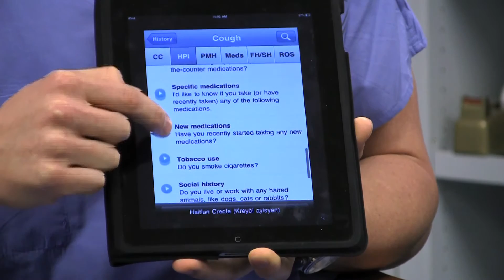UCSF Med Students Invent Mobile Medical Translation App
Two UCSF medical students are changing the face of global medicine with their new bootstrap software app, MediBabble, which they're offering free to providers around the globe.